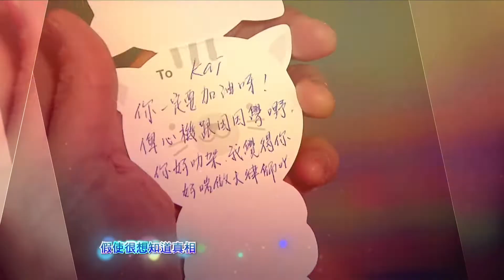OST Tìm Lại Chính Mình/ Threesome 2018 || Uniquely Me - Dương Thiên Hoa(Miriam Yeung)